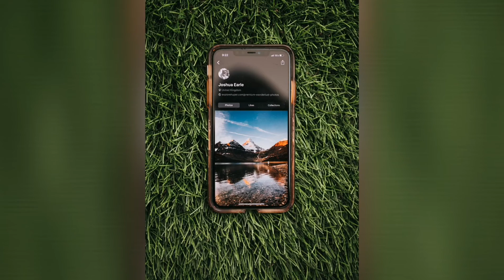IPHONE OWNERS SAY iOS 15.4 IS CAUSING SERIOUS BATTERY DRAIN.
iphone 15.4 update,
iphone 15.4 beta,
iphone 15.4 emoji,
iphone 15.4 beta 3,
iphone 15.4 beta 5,
iphone 15.4 beta 2,
iphone 15.4 beta download,
iphone 15.4 beta 4,
actualizar iphone 15.4,
aggiornamento iphone 15.4,
actualizacion iphone 15.4,
mise a jour iphone 15.4,
iphone 15.4 beta update,
iphone 15.4 bugs,
ios 15.4 cho iphone 11,
iphone 15.4 download,
iphone 15.4 release date,
iphone update 15.4 download,
iphone ios 15.4 release date,
iphone ios 15.4 beta download,
ios 15.4 en iphone 11,
ios 15.4 en iphone xr,
ios 15.4 en iphone 7,
emojis iphone 15.4,
iphone 15.4 face id,
iphone 15.4 features,
ios 15.4 for iphone 11,
iphone 15.4 update features,
ios 15.4 for iphone 12,
ios 15.4 for iphone 7,
iphone ios 15.4 features,
ios 15.4 for iphone 12 mini,
iphone 15.4 güncellemesi,
iphone 11 15.4 güncelleme,
iphone 15.4 update hindi,
iphone 15.4 iphone 11,
iphone 15.4 issues,
iphone ios 15.4,
iphone ios 15.4 beta,
iphone ios 15.4 update,
iphone 15.4 jailbreak,
iphone ios 15.4 jailbreak,
iphone mise a jour 15.4,
iphone lên 15.4,
iphone 15.4 mask,
iphone 15.4 update malayalam,
ios 15.4 iphone xs max,
iphone 12 mini 15.4 update,
ios 15.4 iphone 12 mini,
ios 15.4 iphone 11 pro max,
ios 15.4 iphone 13 pro max,
iphone 13 pro max 15.4,
iphone 15.4 new emojis,
iphone 15.4 ne zaman çıkacak,
ios 15.4 on iphone 11,
ios 15.4 on iphone xr,
ios 15.4 on iphone 6s,
ios 15.4 on iphone 7,
ios 15.4 on iphone 12,
ios 15.4 on iphone 8,
ios 15.4 on iphone 7 plus,
ios 15.4 on iphone 13,
iphone 15.4 public beta,
ios 15.4 iphone 7 plus,
ios 15.4 iphone 8 plus,
ios 15.4 iphone 6s plus,
ios 15.4 iphone 12 pro max,
ios 15.4 iphone 11 pro,
iphone 15.4 release,
iphone se 15.4,
ios 15.4 iphone se 2020,
ios 15.4 iphone se,
ios 15.4 sur iphone 11,
ios 15.4 sur iphone 7,
ios 15.4 sur iphone 8,
ios 15.4 iphone se 2016,
iphone 15.4 update tamil,
iphone 15.4 update release date,
iphone 15.4 update emojis,
iphone 15.4 update beta,
iphone 15.4 version,
iphone new version 15.4,
iphone xr 15.4,
iphone x 15.4 update,
ios 15.4 beta 3 iphone xr,
ios 15.4 beta 1 iphone x,
ios 15.4 beta 2 iphone xr,
ios 15.4 para iphone xr,
iphone 12 15.4 update,
iphone 13 15.4 update,
iphone 13 15.4 inch,
ios 15.4 iphone 11,
ios 15.4 iphone 12,
ios 15.4 beta 2 iphone 7,
iphone ios 15.4 beta 2,
ios 15.4 beta 2 iphone 8 plus,
ios 15.4 beta 2 iphone 7 plus,
ios 15.4 beta 2 iphone 8,
iphone se 2 ios 15.4,
ios 15.4 beta 3 iphone 11,
ios 15.4 beta 3 iphone 7,
ios 15.4 beta 4 iphone 7,
ios 15.4 beta 4 iphone 11,
ios 15.4 beta 5 iphone 11,
iphone 6s 15.4,
ios 15.4 iphone 6s,
ios 15.4 beta iphone 6s,
ios 15.4 para iphone 6s,
iphone 7 15.4 update,
iphone 7 15.4,
ios 15.4 iphone 7,
ios 15.4 beta iphone 7,
ios 15.4 beta iphone 7 plus,
iphone 7 ios 15.4,
iphone 7 ios 15.4 update,
iphone 7 plus 15.4,
iphone 7 plus ios 15.4,
iphone 8 15.4,
ios 15.4 iphone 8,
ios 15.4 beta iphone 8,
iphone 8 ios 15.4,
iphone 8 plus 15.4,
iphone 8 plus ios 15.4,